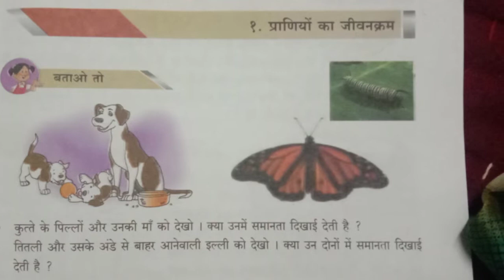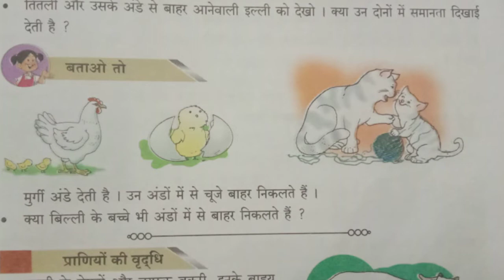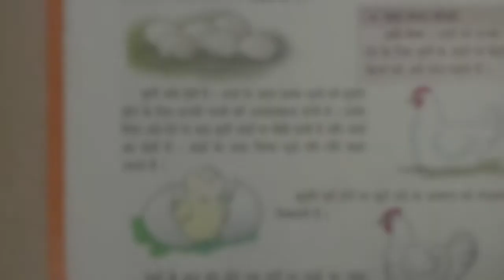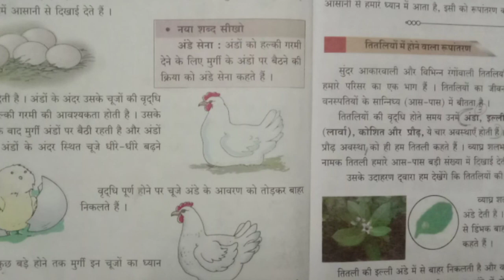प्राणियों 🦋🐣🐤🐔और उनके बच्चों में क्या समानता होती है | परिसर अध्ययन | कक्षा चार | पाठ एक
Praniyon aur unke bacchon mein kya Samanta hoti hai